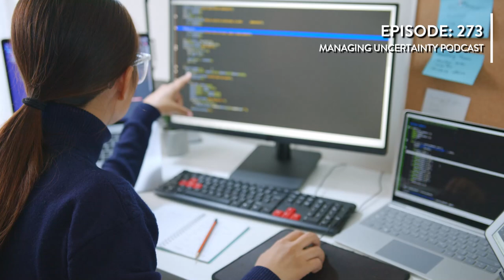Episode #273: My Cybersecurity Resilience Agenda for President Trump’s 2nd term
In this episode of the Managing Uncertainty Podcast, Bryan Strawser, principal and Chief Executive at Bryghtpath, shares his strategic blueprint for enhancing national cybersecurity resilience.

Drawing from his experience, Bryan outlines eight critical areas that need attention to strengthen the digital defenses of the nation's critical infrastructure.

His agenda includes proactive measures such as modernizing government cybersecurity systems, promoting cybersecurity training, and fostering public awareness on cyber hygiene.

Bryan emphasizes the importance of collaboration between government agencies and the private sector, advocating for real-time cyber threat intelligence sharing and the development of resilience-focused cybersecurity frameworks.

He also highlights the need for robust incident response policies and continuous innovation in AI-based threat detection and quantum-resistant encryption. Listen in to understand how these strategies can contribute to a secure and resilient national cybersecurity framework, ensuring the continuity of essential services and public trust.